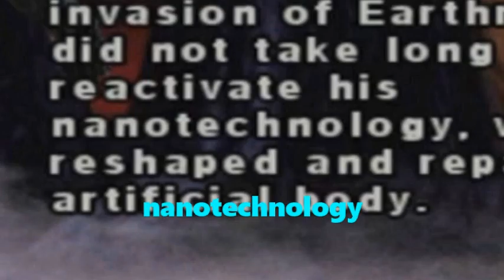Warpath: Jurassic Park Matches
The Mortal Guys play matches on Warpath: Jurassic Park!